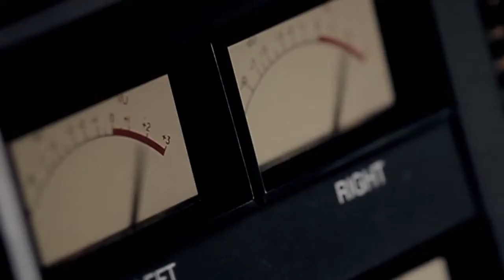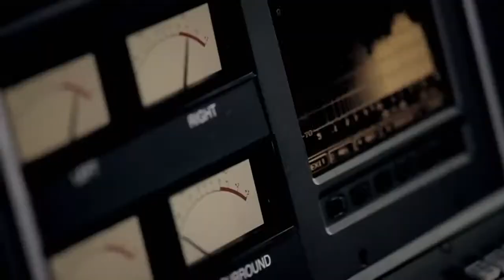DJ M.E.G. ft. BK - Make your move (official video)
Режиссер и оператор Владимир Шкляревский

Singl - DJ M.E.G. ft. BK - Make your move